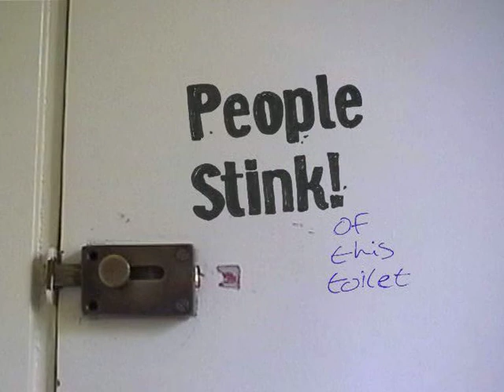People Stink - Sound & Vision 2007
Northern Film & Media and Generator North East joined forces to deliver a unique scheme aimed at drawing upon the collective talents of both North East Musicians and Filmmakers in 2007.